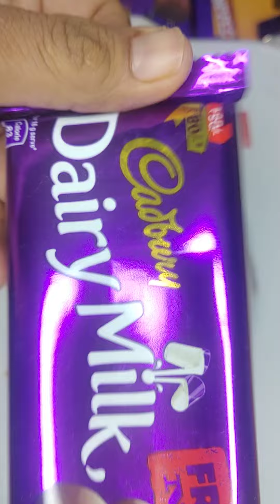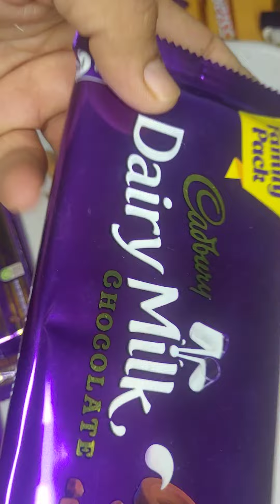Cadbury Dairy milk fruit & nut chocolate🍫😋